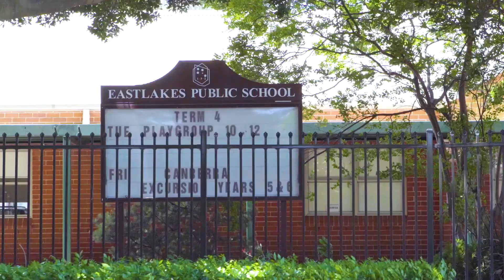3/11 Mascot Drive, Eastlakes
Recently Listed 🔥

Eastlakes  - 2 Bedroom Unit

For a private viewing 📞
Paul Spanoudakis 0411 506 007
Steven Stamoulis 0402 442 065
Raine & Horne Maroubra

We look forward to helping you with your next move 😊